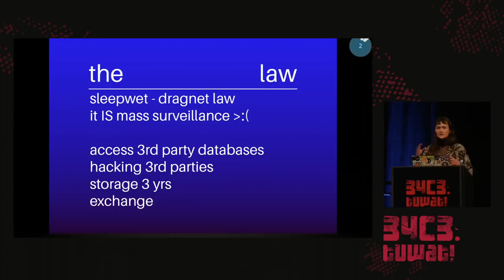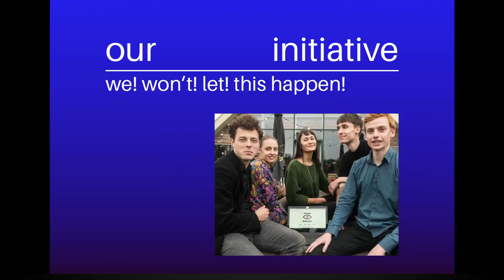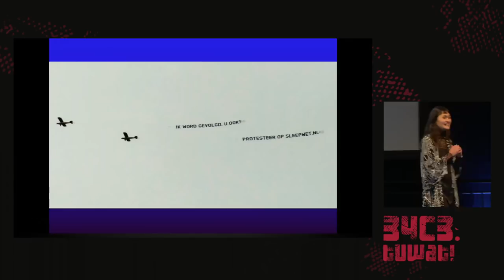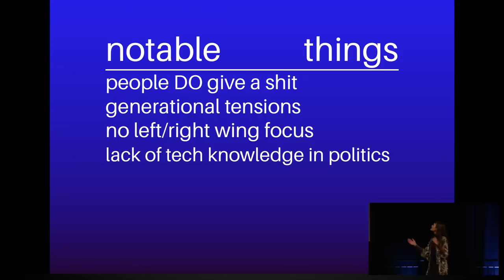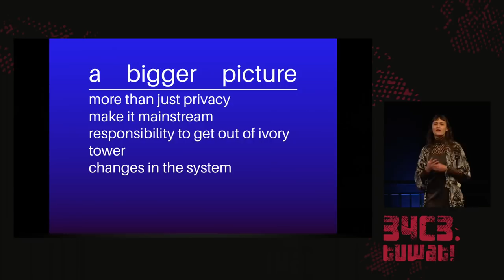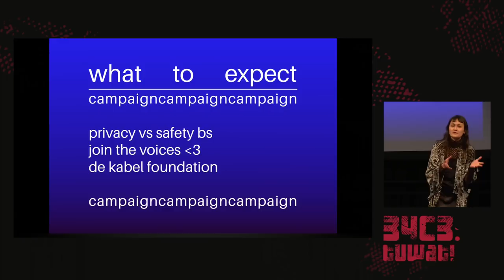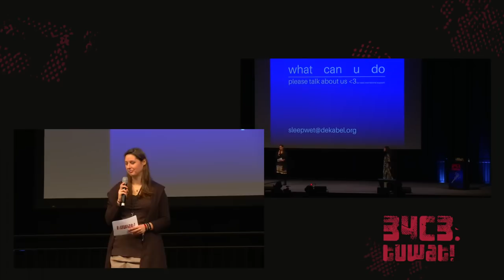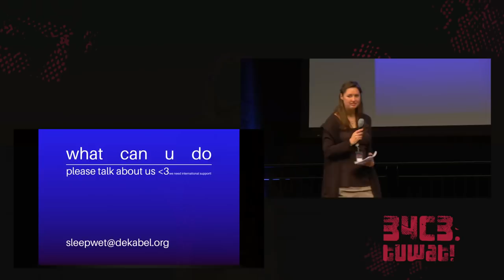34C3 - Fuck Dutch mass-surveillance: let's have a referendum!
Forcing the Netherlands to publicly debate privacy and the intelligence agencies

Dutch intelligence agencies will soon be allowed to analyse bulk data of civilians on a massive scale, by intercepting internet traffic and through real-time access to all kinds of databases. They will also start hacking third-parties. My friends and I want to stop this. We started an action to enforce a referendum on the law. Surprisingly, it worked! How do we get most out of this opportunity?

In this talk I will discuss what the new spying law means for the Netherlands, how we campaigned to get 400k+ signatures, and the future course of the debate and campaign for the referendum (which is due in March). Finally, I would like to do a call to action, nationally and internationally.
The main concerns about the law are: the allowance of untargeted interception on a potentially massive scale. (Which the AIVD is framing as not being mass-surveillance, you judge for yourself.) This sparked an outcry from human rights activists, journalists, doctors, and others. Also, the hacking of third-parties is very uncool and has not yet been the subject of a strong public debate.
Both edges of the political spectrum are supporting the initiative, which shows how the erosion of privacy affects us all. Thus, our campaign tries to reach out to everyone. Now that the privacy debate is mainstream and woke again, Team-Intelligence-Agencies is showing their teeth. But we’re biting back, even though we realize that we are five kids (and back-up) fighting something way bigger than ourselves. This means that we really need your support! You can help on so many levels that I won’t write them down, so I guess you should come see this talk.

niinja